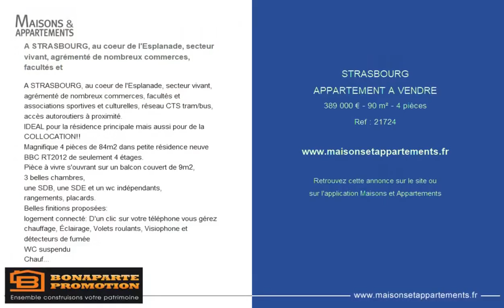STRASBOURG - APPARTEMENT A VENDRE - 389 000 € - 90 m² - 4 pièce(s)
Référence : 21724

A STRASBOURG, au coeur de l'Esplanade, secteur vivant, agrémenté de nombreux commerces, facultés et

A STRASBOURG, au coeur de l'Esplanade, secteur vivant, agrémenté de nombreux commerces, facultés et associations sportives et culturelles, réseau CTS tram/bus, accès autoroutiers à proximité.
IDEAL pour la résidence principale mais aussi pour de la COLLOCATION!!
Magnifique 4 pièces de 84m2 dans petite résidence neuve BBC RT2012 de seulement 4 étages.
Pièce à vivre s'ouvrant sur un balcon couvert de 9m2,
3 belles chambres,
une SDB, une SDE et un wc indépendants,
rangements, placards.
Belles finitions proposées:
logement connecté: D'un clic sur votre téléphone vous gérez chauffage, Éclairage, Volets roulants, Visiophone et détecteurs de fumée
WC suspendu
Chauffage au sol
Volets roulants électriques...
Ascenseur
Frais de notaire réduits 9 640€ au lieu de 30 800€!!
remise des clés, Printemps 2022
Garantie constructeur 10 ans
Votre conseiller Bonaparte Promotion
Sophia ABID
En cette période de re confinement, l'ensemble des conseillers BONAPARTE PROMOTION restent à votre écoute sans interruption pour continuer à vous accompagner activement dans votre projet immobilier par les moyens adaptés : téléphone, mail, SMS ou Visioconférence.
Nous aurons le plaisir de vous accueillir à nouveau physiquement en agence dès l'allègement des dispositions sanitaires imposées face à la recrudescence du coronavirus.

|2295233|